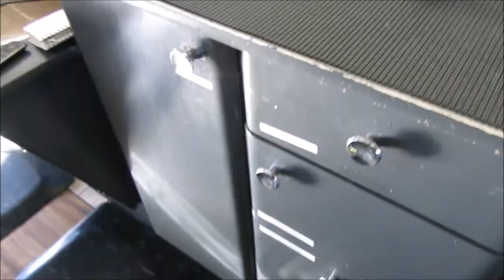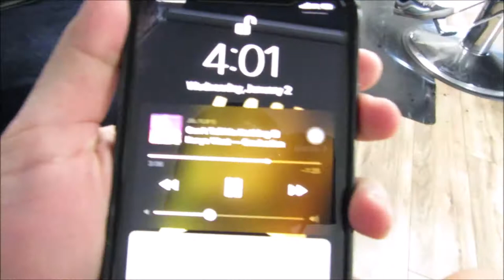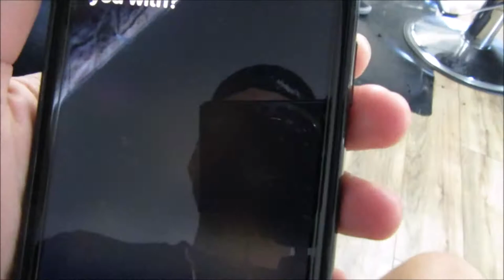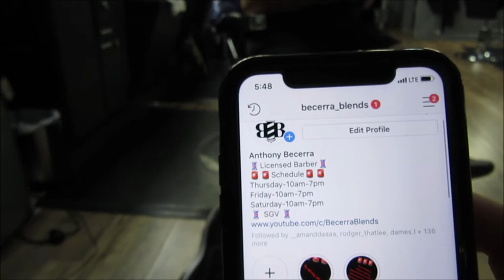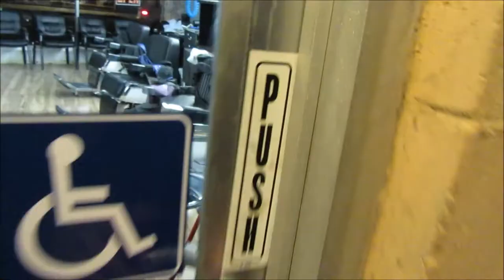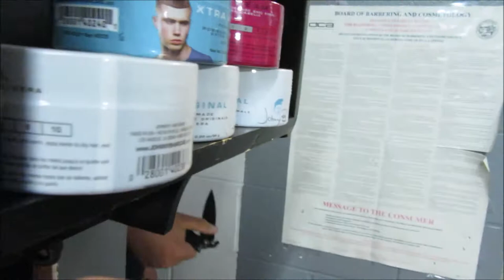Barber or Vape God???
Links for Clippers and Trimmers

-Wahl Magic Clip

-Wahl Wireless Magic Clip

-Oster Fast Feeds Driftwood Special Edition

-Oster Classic 76 Driftwood Special Edition

-Andis Trimmer T-Outliner

-Andis Slimline Pro li

-Wahl 5 Star Hero

-Wahl Professional 5-Star Shaver Shaper

-Braun Series 7 Electric Foil Shaver

Combs, Brush, Hair Clips

-Johnny B Flat Top Comb

-Metal Duckbill Hair Clips

-Black Brush

Camera and Tripod

-Canon® PowerShot SX620 HS Camera

-Targus TG-6660TR 66" Extendable Tripod